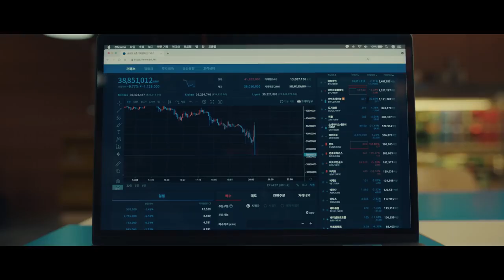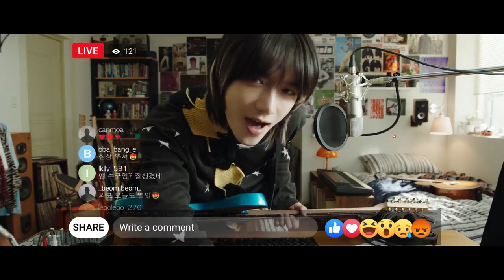TXT 투모로우바이투게더 'LO$ER=LO♡ER' Official MV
Credits:

Director: Guzza (Lumpens)
1st AD: Soeyoung Park
2nd AD: Ran Ro (Lumpens)
PA: Kookki Kim, Seongyeol Park, Chanyang Kim

Producer: Emma Sungeun Kim (GE Production)
Location Manager: Juyoung An
Assistant Producers: Jihoon Han, Minho Seo, Hyunmo Yang, Hyoseok Kim

Director of Photography: EumKo
B Cam Operator : Sangwoo Yun
Focus Puller : Sungju Min, Youngwoo Lee
2nd AC : Eunil Lee, Eunki Kim
3rd AC : Youngseo Park
DIT: Yuntae Ko

Jimmy Jib: Dongjin Lee
1st Assistant: Ho Jun Choi
2nd Assistant: Jeong Hyun Yoo

Camera Car: Geumho Woo

Gaffer: Doo Soo Choi
Lighting Crew: Jung Hwan Heo, Ban Seog Yeom, Yu Jin Jung, Gi Hyeon Lee, Won Ho Jung, Sang Jun Lee, Eui Jung Lee, Chung Ki Kim

Production designer, Art Director: Bona Kim, Jinsil Park (MU:E)
1st: Yeri Kang (MU:E)
Assistant Art team: Jieun Yoon, Ayeong Choi (MU:E)

LED Virtual Production by VIT (ViveStudios Immersive Technology)
LED Virtual Production Camera Assistant: Sang Kyu Park, Daniel Kang
LED Virtual Production Gaffer: Jin Gwon Kim

Technocrane: Ki Tae Kim, Ji Yong Lee, Myung Jun Lee

VFX: Vive Studios

Stunt Team: Ki-lim Kim, Min-hyeok Choi, Yoon-heon Jung

SFX : Kyoungsoo Park (JUST)
SFX Supervisor: Youngwoong Choi
SFX Technician: Chanmin Lee, Taesik Sul